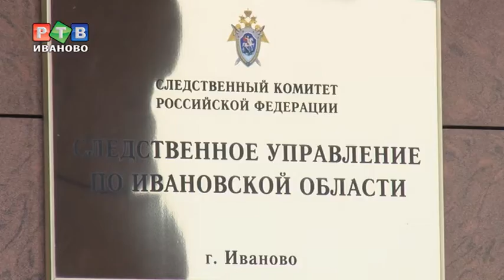Полицейский предстанет перед судом